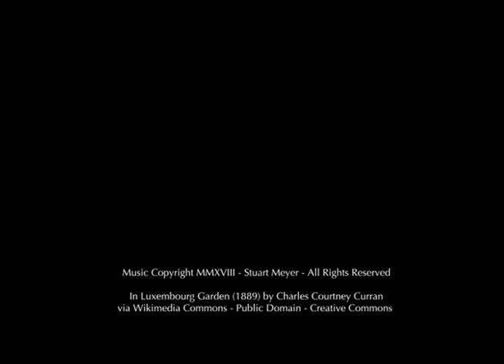In Luxembourg Garden (#37) - An Original String Score by Stuart Meyer Based on Curran's Painting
In Luxembourg Garden (1889) by American artist Charles Courtney Curran.  After years of art studies in America, Curran moved with his young wife to Paris in 1888 to be in the center of the art world.* As such, this painting was completed during his two years in Paris and shows a leisurely day in Luxembourg Garden.

During our Summer family vacation in Paris this year (2018), we found ourselves exhausted from making the rounds in the city of lights.  We decided to walk to Luxembourg Garden for a stroll after a big lunch and ended up "camping out" on a bench for the better part that Sunday afternoon enjoying a brass band playing in a gazebo and watching people of all ages from all walks of life enjoy the day,  It wasn't part of the plan, but our time in Luxembourg Garden became one of our favorite memories of the trip.  When I came across this painting, it naturally caught my attention.

COMPOSER'S NOTES:  This piece began as a simple piano theme as I wanted to capture the nostalgic simplicity and joy I saw in the painting as well as my own experience in Luxembourg Garden.  As the piece progressed, I wanted to add a bit of formal grandeur and cinematic quality to reflect 1889, thus I began converting the piece into a string score, focusing mainly on 1st and 2nd violins with very little bass or cello.  The piece builds with a soaring innocence as we see the main subject, a young woman.  Curran had a reputation for utilizing young women as his subjects.  The theme's optimism also serves as a reflection on the humanity which surfaces when people from all walks of life gather together in a shared natural space to simply enjoy the day.  The piece winds down beginning with a section which dips into the bass and cello sections to express a feeling of profound connection knowing that even 130 years later, you can still go to Luxembourg Garden this Sunday, sit on a bench and see similar scenes unfold all around you.  Despite our differences, we are all connected through our shared humanity and Curran's painting captures this truth brilliantly.

Enrich life through art.

I hope you enjoyed your visit in Luxembourg Garden.

Stuart

* Source: Wikipedia